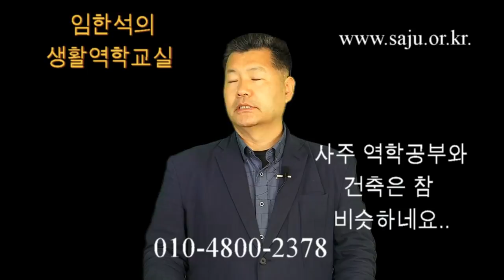사주팔자 생활역학, 운세,는 건축과 참 비슷한점이 많습니다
사주팔자 생활역학 운세를 공부하는 분들이 많은 질문을 하는데,
나는 건축과 비교하여 설명을 자주한다.
생활역학과 건축은 비슷한 점이 참 많다.
임한석의 생활역학교실 임한석.